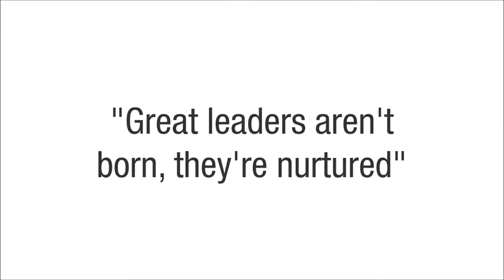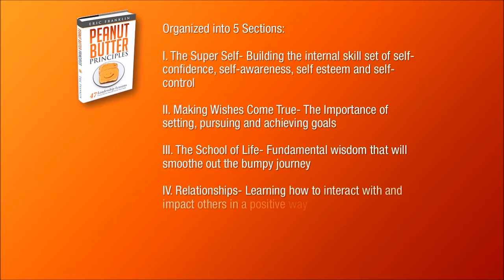Peanut Butter Principles Book Trailer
In Peanut Butter Principles: 47 Leadership Lessons Every Parent Should Teach Their Kids, entrepreneur, speaker, author, management consultant and parent Eric Franklin has assembled a wealth of wisdom that has stuck with him like peanut butter sticks to the roof of your mouth gleaned from his parents, extended family; and the many other influential people in his life.
Organized by topics, including The Super Self, Making Wishes Come True and The School of Life, Franklin explains how simple concepts can have lasting power to develop young leaders, including:

Be thankful you don't get everything you ask for.
The difference between a goal and a dream is a deadline.
Your accomplishments should speak for themselves. Don't interrupt.
If you don t make your own decision, someone else will make it for you.

One by one, you can serve up spoonfuls of Peanut Butter Principles to the youth in your life and make a profound impact to help them grow into confident, intelligent, and successful adults and leaders who make good choices, build healthy relationships, and cultivate another generation of leaders.